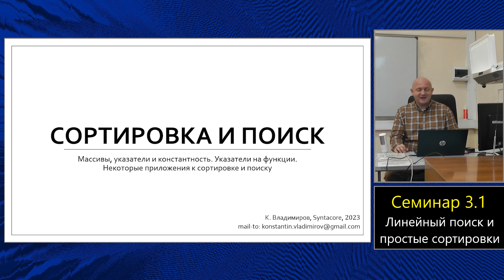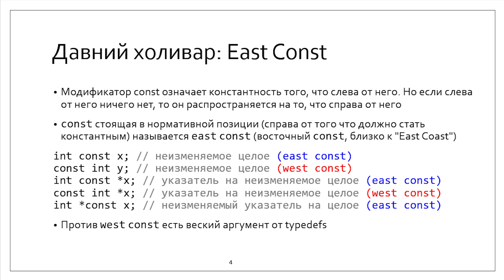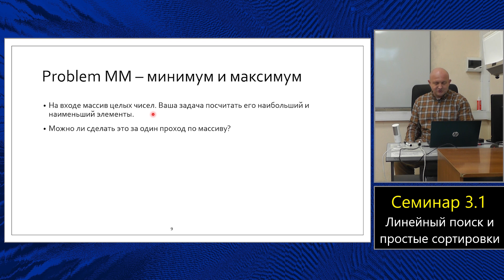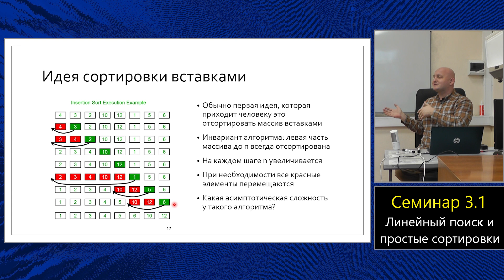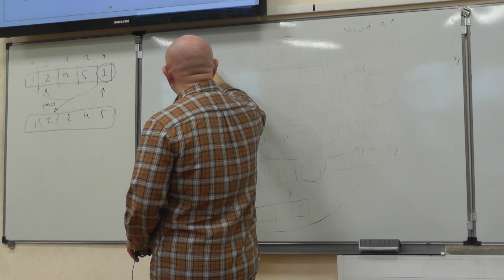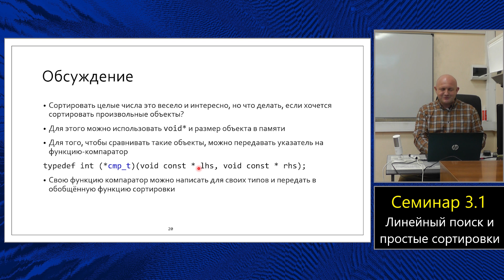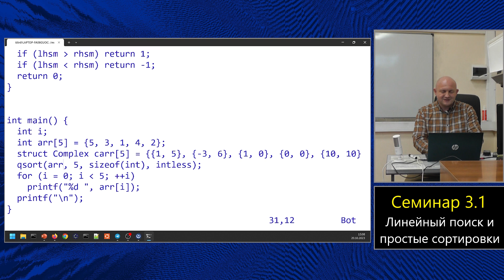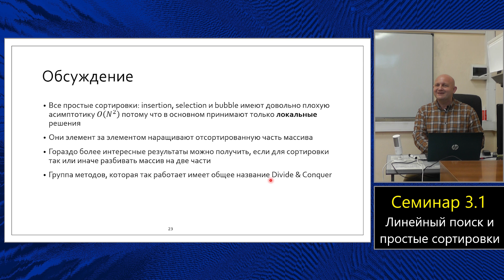Практика языка C (МФТИ, 2023-2024). Семинар 3.1. Линейный поиск и простые сортировки.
Практические занятия по языку C на первом курсе МФТИ. Кафедра информатики.

На этом занятии мы познакомимся с понятием константности, линейным поиском, двумя простейшими алгоритмами сортировок (вставками и выбором) а также научимся читать и писать cdecl и вспомним что такое typedef.

Семинарист: Константин Владимиров.
Дата: 20 октября 2023 года.
Съёмка: Марк Гончаров.
Звук: Юлий Тарасов.

Timeline
00:00 Константность
09:25 Typedefs
16:30 Поиск в массивах
23:20 Тасование Фишера-Йетса
28:30 Сортировка: мозговой штурм и наращивание инварианта
36:55 Время решать задачи
40:00 Пузырёк
47:20 Cdecl
52:35 Указатели на функции и qsort
01:03:10 Практикуемся в qsort
01:12:40 Ревью кода и завершение

Errata:
* Слайд 16: опечатка, вместо ++j надо --j
* 5:50 const int * const cpca можно инициализировать и &a, и &b - ошибки не будет